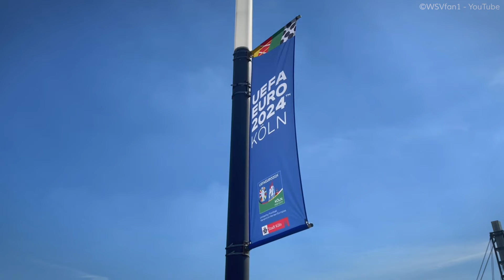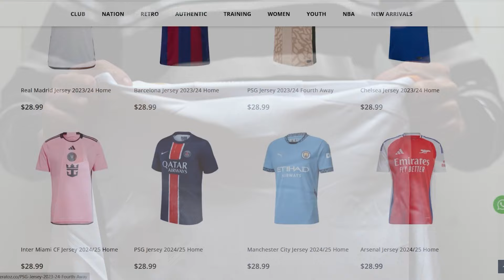RheinEnergieStadion || UEFA Euro 2024 | TFC Stadiums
RheinEnergieStadion is a football stadium in Cologne. It has a capacity of 50,000. It is the home of FC Köln. The stadium opened on 16 September 1923 as Müngersdorfer Stadion, named after the suburb of Müngersdorf, where it is located.